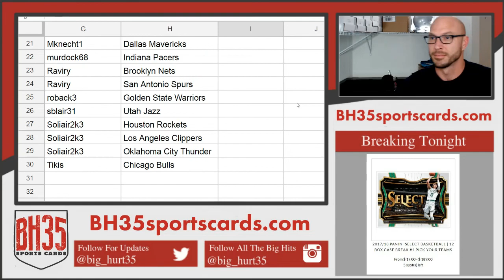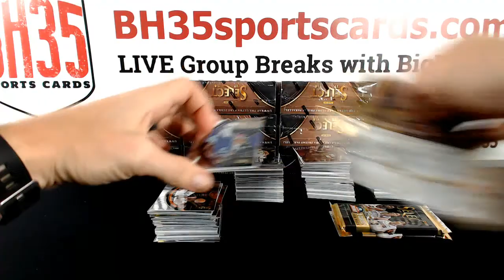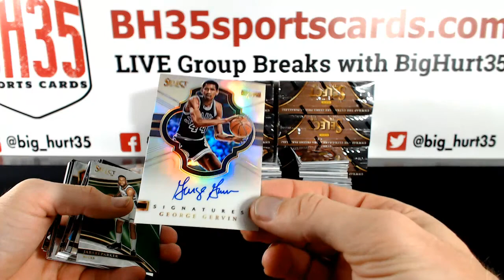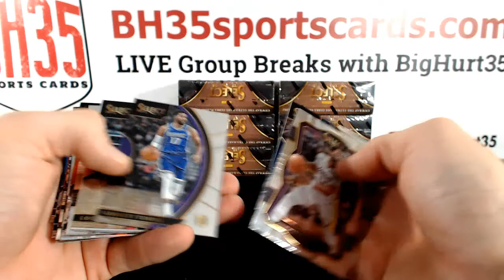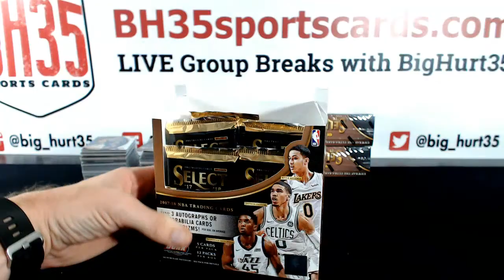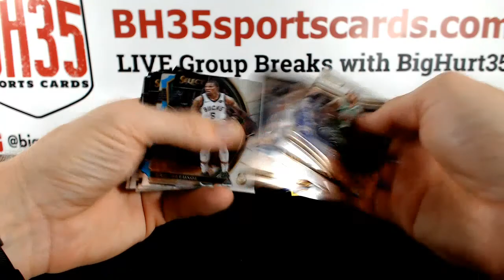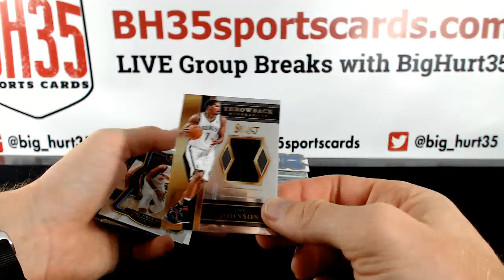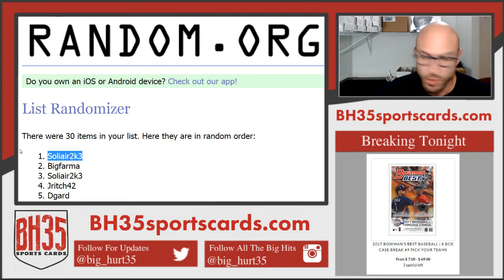2017/18 Panini Select Basketball | 12 Box Case Break #1 Pick Your Teams